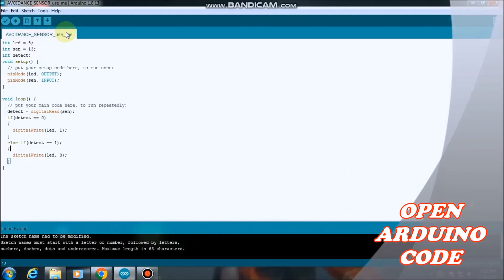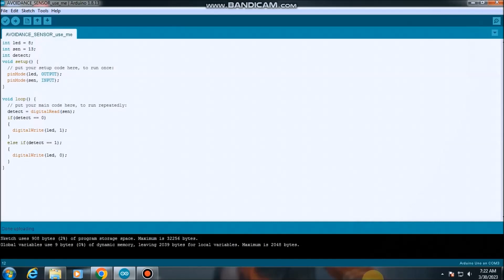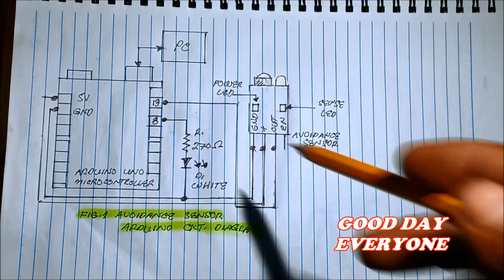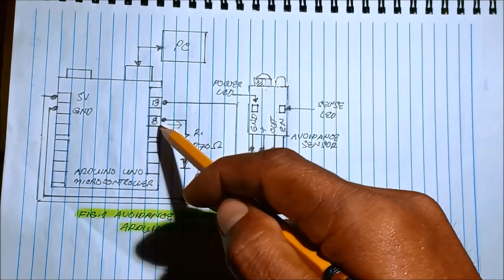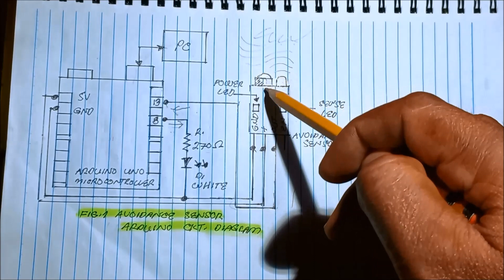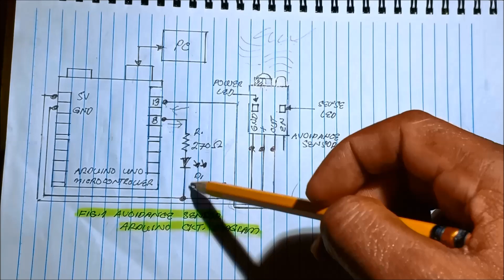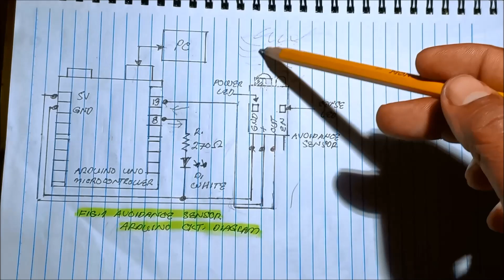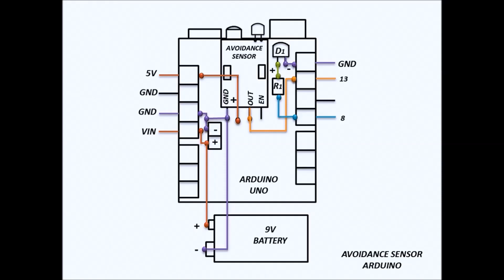Avoidance Sensor with Arduino Uno Microcontroller_DIY_Homemade (Filipino)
Building Avoidance Sensor Module with Arduino to turn on-off LED...
SENSOR KIT SERIES DIY-HOMEMADE (6 VIDEOS).